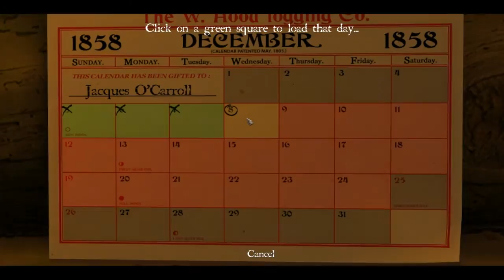Episode 2 - Let's Play Sang Froid - Going to Town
Simplicity is key when planning these sorts of things, luckily I'm simple minded.